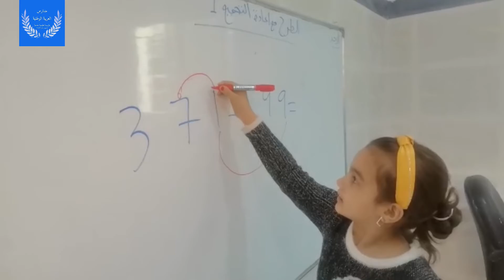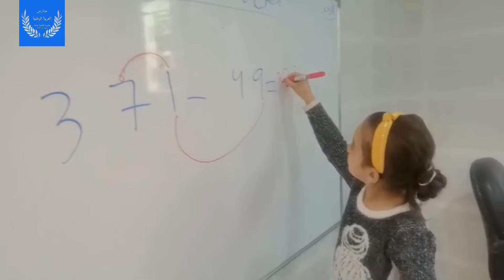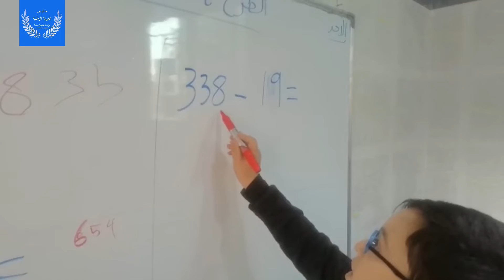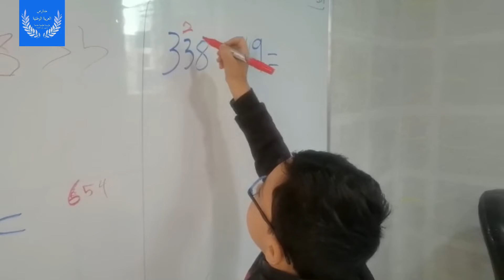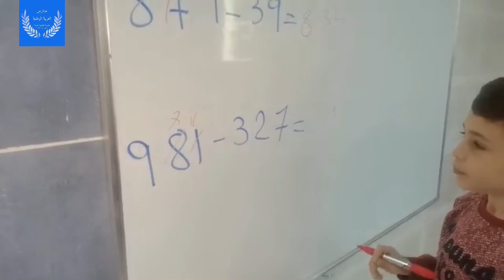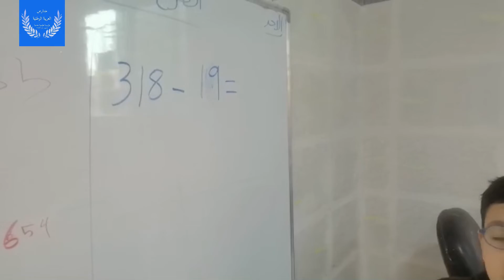شاهد درس الطرح مع إعادة التجميع و طلاب الصف الثاني.